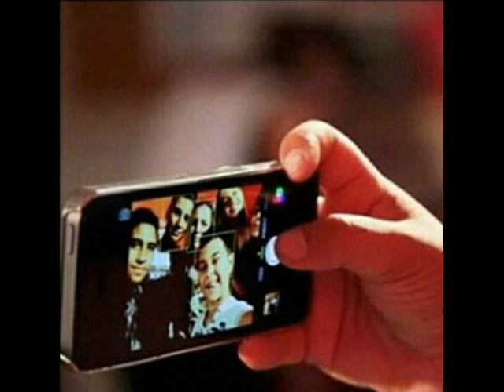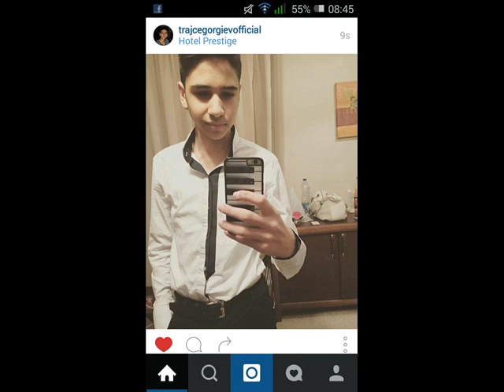HAPPY NEW YEAR TRAJCE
(By:Kristina Srbinoska)